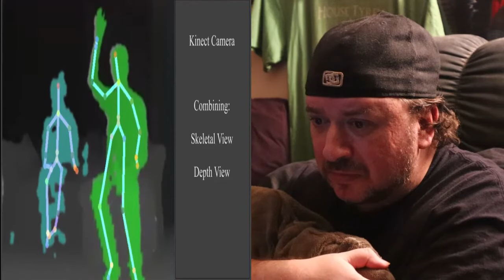The Best Paranormal Activity Videos Caught on Camera Reaction